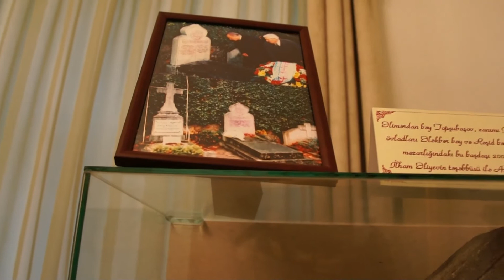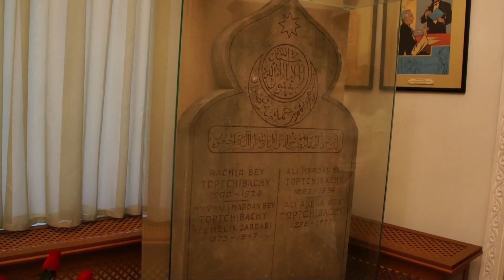About Alimardan bay Topchibashov in English